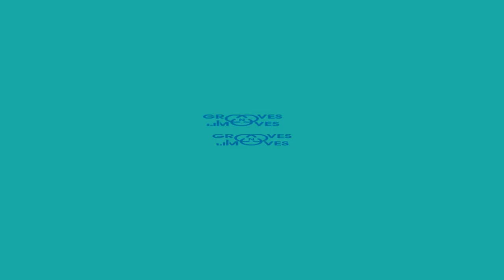Sayture vs Sana | 1vs1 Openstyle | MENTA'PHY